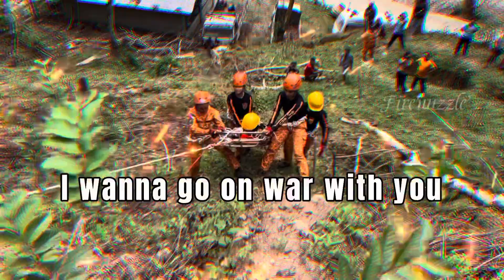Mountain Search And Rescue Training | MOSAR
Firefighters train to gain more knowledge and experience. They train hard not only for themselves but for those who are in need to be rescued and save lives.